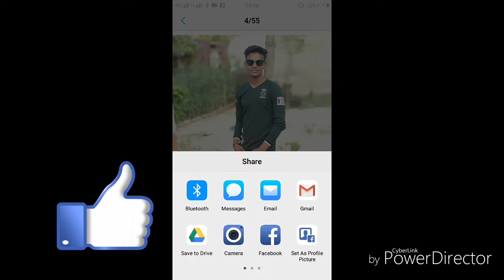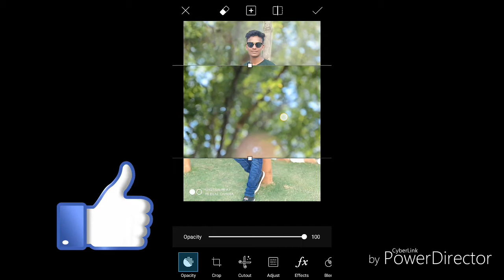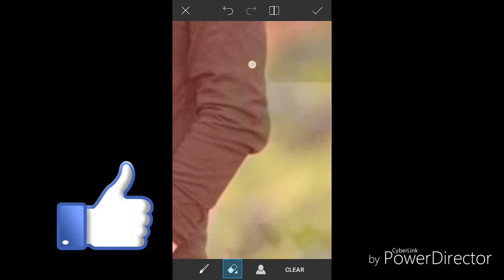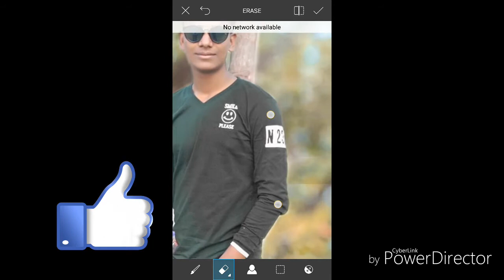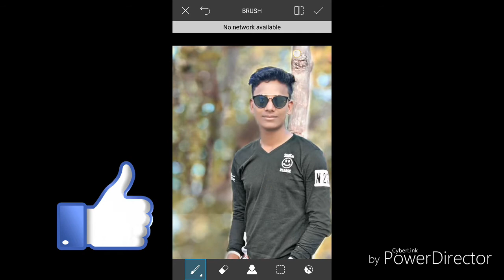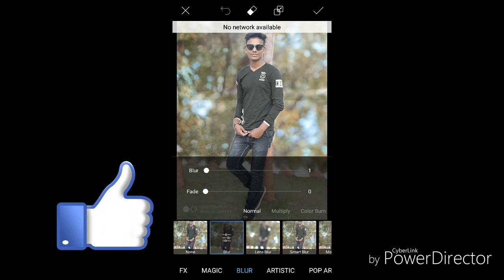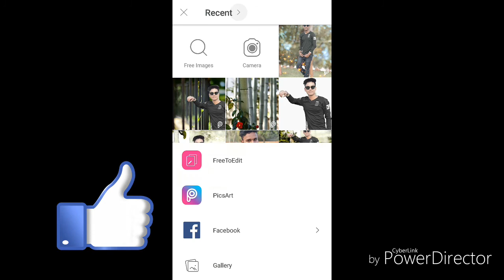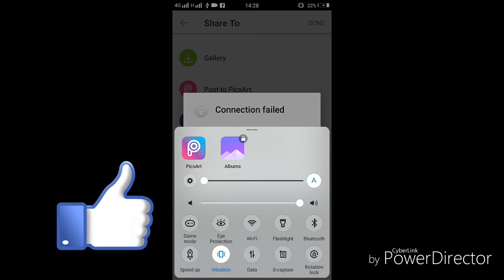New peaceart editor CB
Roshan maurya ka picsart editor tutorial cb all Se Kaise Bal Bharti hai how to picsart